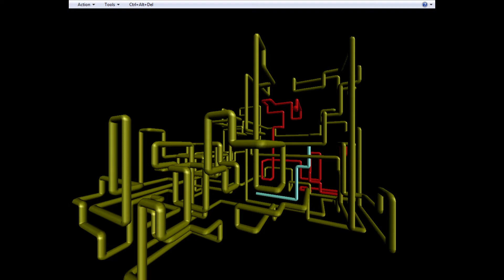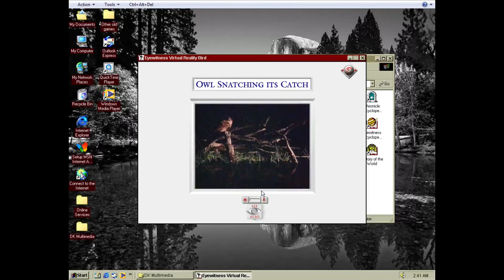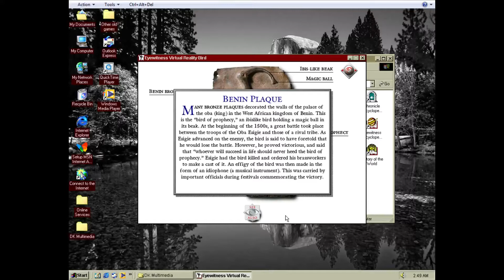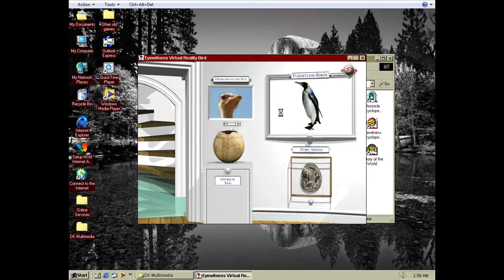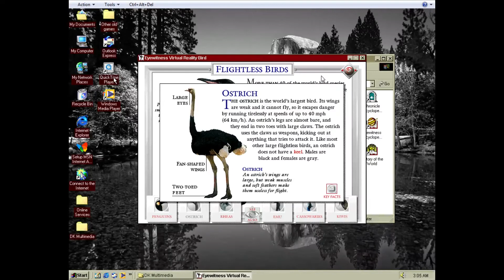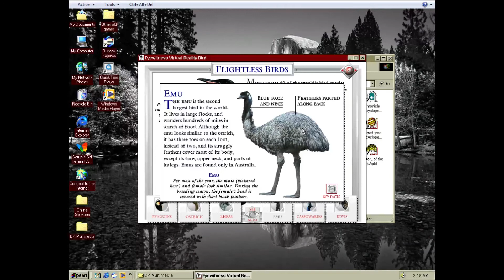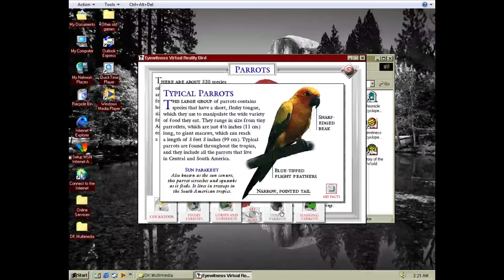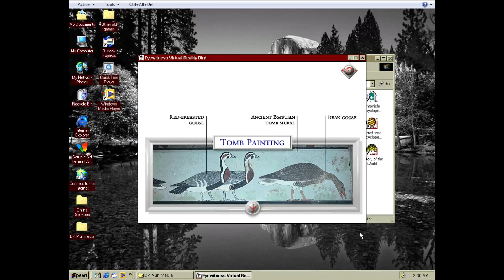Dino Nerds for Black Lives 8 - Extravaganza (abridged)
Eyewitness Virtual Reality Bird continues